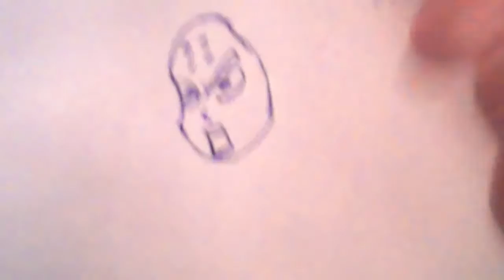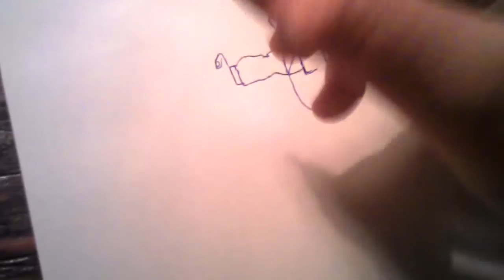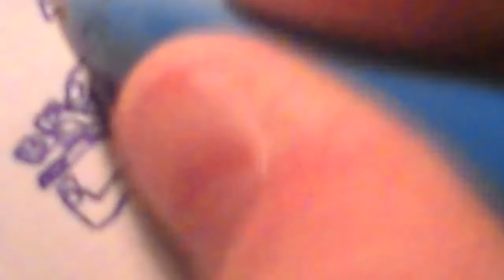How to draw krillin